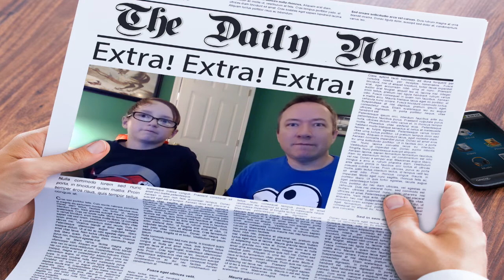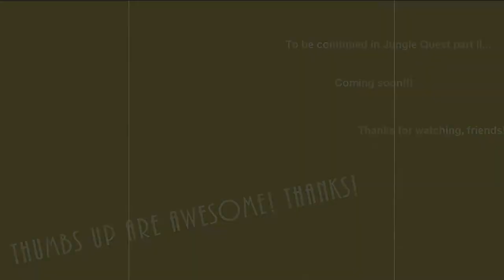ParrotQuest 1 | Minecraft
Bored villagers want to have fun. What's fun? Parrots! So MarcusMining quests forth to acquire elusive parrots: for the sake of fun! Come on, let's go!